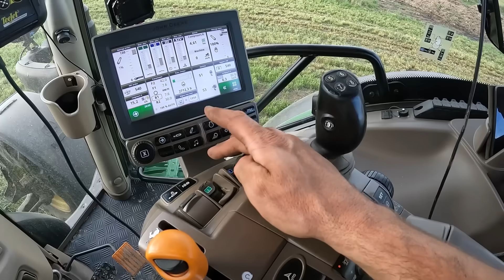Foin 2024, les premières bottes de l'année... (partie 2) N°272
Dans cette vidéo, je fais du foin andainage et pressage au programme, mais aussi pressage et enrubannage des secondes coupes trèfle Ray grass 35 jours après l'ensilage, les tracteurs ont tous leurs tache en cette période difficile.
bon visionnage

Liens  des différents réseaux pour me suivre :
Guillaume éleveur de brebis